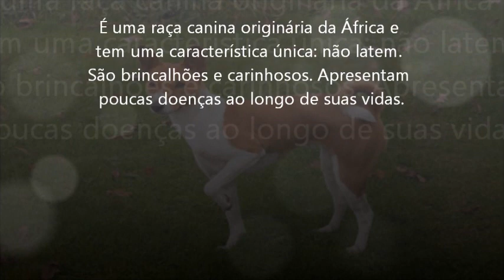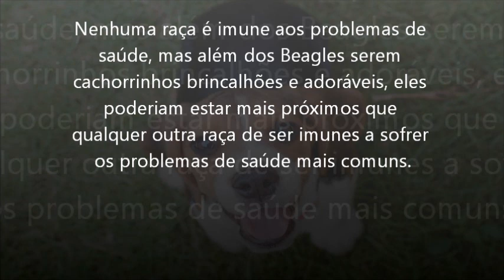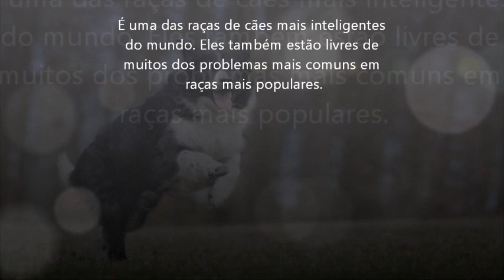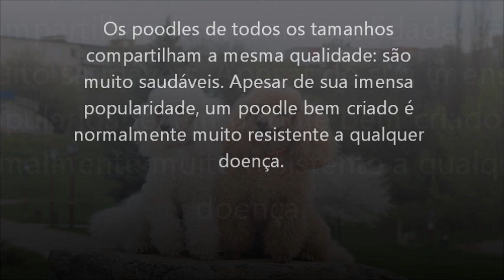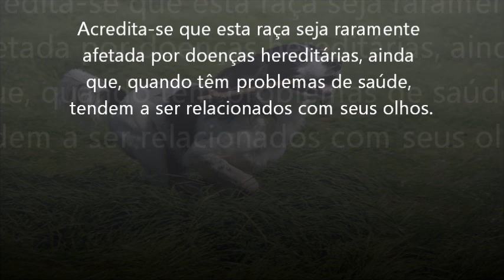10 Raças de cães que são menos propensas, a terem complicações de Saúde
Neste mundo ninguém está isento de contrair doenças, nem sequer os caninos. Apesar de nos esforçarmos para dar-lhes uma vida saudável, algumas condições e doenças são simplesmente hereditárias. Por sorte, há um bom número de raças que são menos propensas a sofrer doenças genéticas devastadoras. E, ainda que, certamente, não é uma garantia de que seu cachorro vá viver uma vida 100% saudável, ou que viverá mais anos que a média, os amantes de cães de “raça pura” poderiam ter mais sorte com a saúde dos seus caninos. Dessa forma, se você tem pensado em adotar ou adquirir um novo amigo, te damos uma lista das 10 raças que são menos propensas a ter complicações de saúde.

- Boiadeiro Australiano
- Basenjis
- Beagles
- Pastor-belga Malinois
- Bichon Frisé
- Border Collie
- Galgos (Greyhound)
- Poodles
- Shiba Inu
- Springer Spaniel Inglês